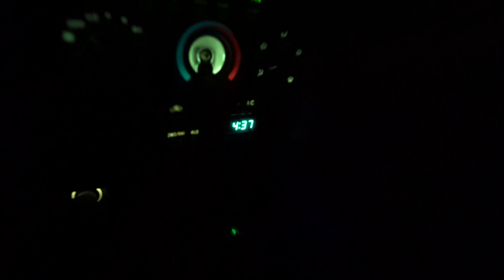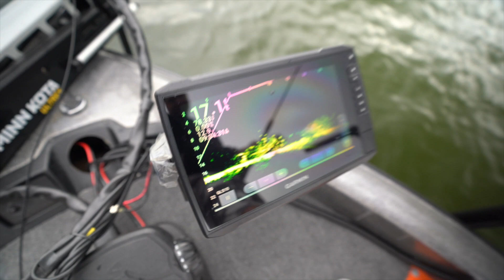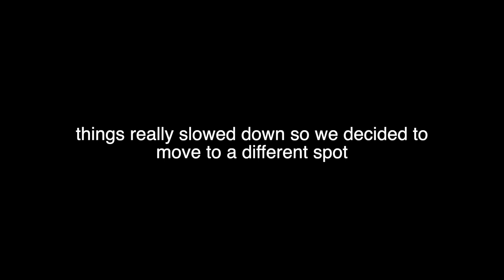Labor day CRAPPIE Fishing - Vlad's first fishing trip (livescope)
took my friend out that has never fished before. so decided to take him out and try some livescope action! hope y'all enjoy!